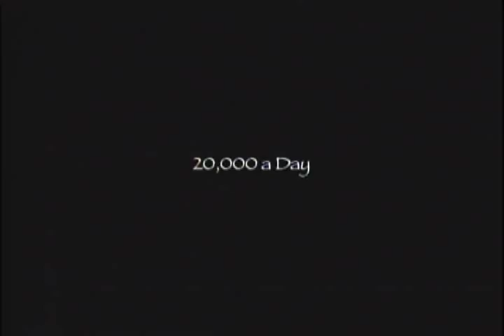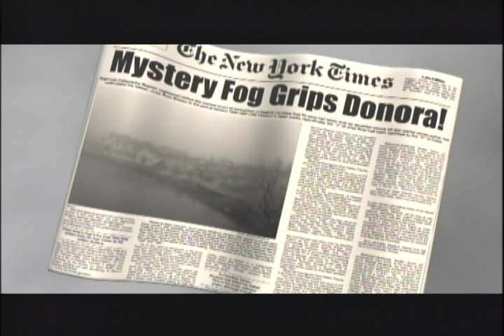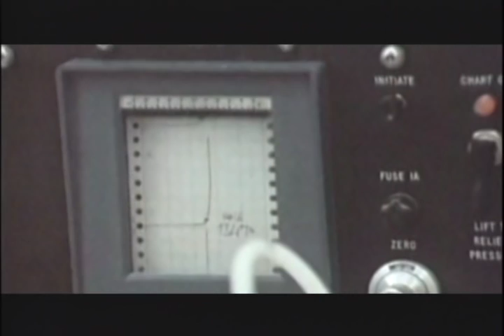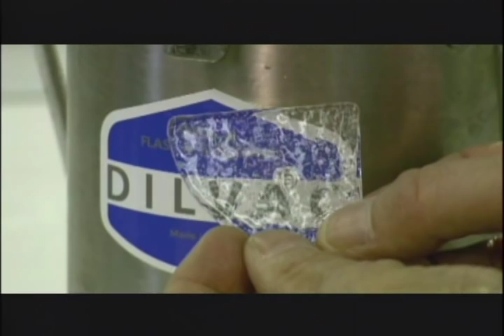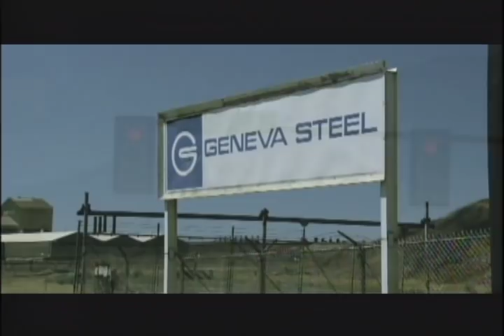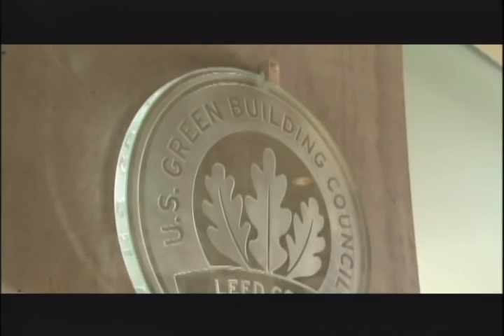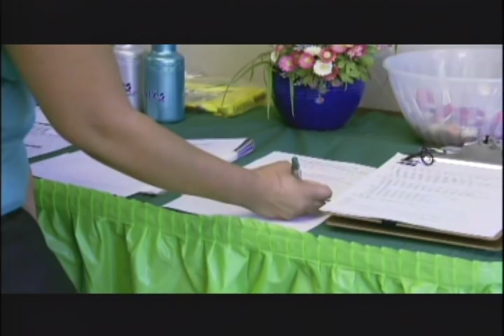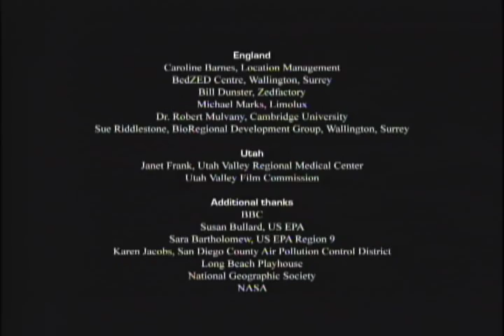Air - The Search for One Clean Breath